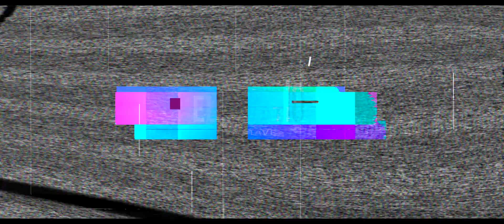Gustave - Celebration (Official Video)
Credits:

Vocals & Lyrics : Gustave Olliver
  Music Production : Domenic Csyroy, Magaly Calderón, Alex Dedov
Art Cover : Recreart Films
Master: Young Drama